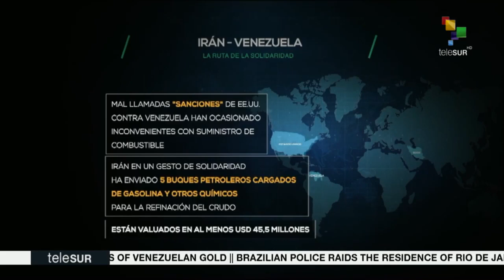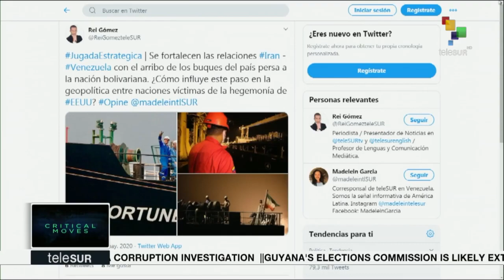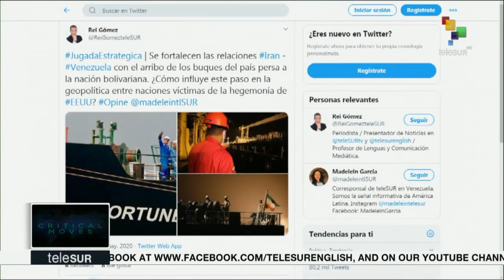The Iran -Venezuela collaboration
Telesur's 'Critical Moves' documentary on the Iran-Venezuela collaboration, especially Tehran's latest tanker aid to Caracas (which mirrors Venezuela's aid to Iran in 2009) to provide fuel and chemicals to help restart Venzuela's refineries, hit by Washington's economic siege. 27 May 2020.